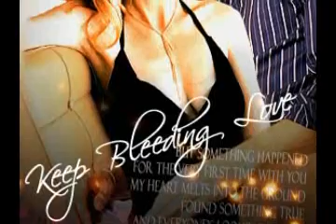Lily & Ben (Kirsten Dunst & Paul Walker)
Another video I made for a rpg couple. Most of the manipulation pics (with Paul Walker and Kirsten Dunst) are made by myself, but not all of them.

Song: Love somebody like you
Artist: Keith Urban